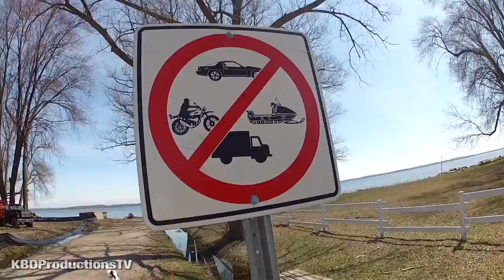Ken'sVlog #021 - Cottage Carpets, Flooding, Tree Frogs and Bike Rides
This is my weekly video log called Ken'sVlog. I try and talk about all the things I did during the week and share them with you.

Ken Domik
KBDProductionsTV